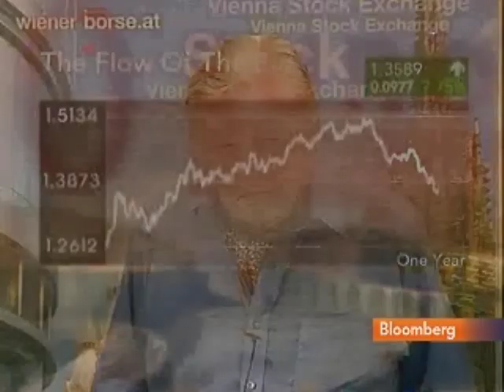Mundell Says EU Should Find Informal Ways to Aid Greece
March 9 (Bloomberg) -- Robert Mundell, a professor at Columbia University and Nobel laureate, talks about Greece's debt crisis and a proposal for a European Monetary Fund.
     Mundell also discusses the future of the European single currency and the prsopect of a debt default in the region. He speaks with Bloomberg's Andrea Catherwood from Vienna.